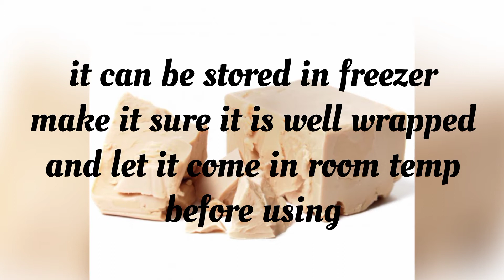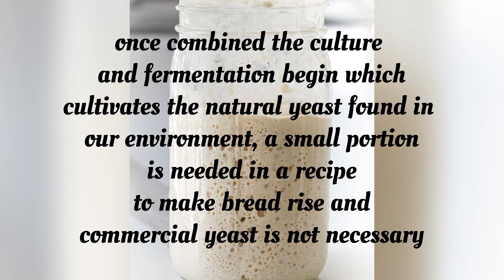DIFFERENCE BETWEEN FRESH YEAST AND WILD YEAST | BAKE WITH JAY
(chef_jayr)